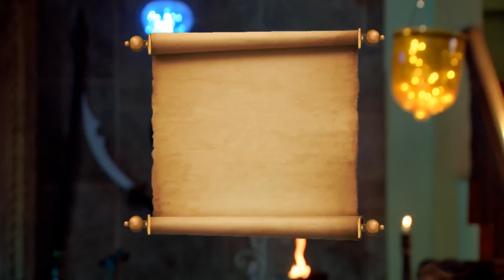Rudra Ke Rakshak Full Episode 37 Superhero Popular Hindi Adventure Fantasy Kids Tv Series Zee Kids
Rudra Ke Rakshak is a Hindi adventure fantasy television series starring Yash Sehgal, Mohammad Saud and Mahi Milan. The story revolves around three kids blessed with superpowers, who fight evil forces and protect the good and weak in the mythical world of Surajpur.

Divyanshi Dey,Hemant Bharati,Amol Soni,Vikrant K Thakre,Mahi Milan,Yash Sehgal,Krishna Shetty,Sonal Parihar,Palak Singh,Mohammedsaud Mansuri,Abhinav Sharma,Prachi Vaishnav

Director
Manmeet Singh Sodhi ,Rahul Lingayet,Govind Agrawal Rudra Ke Rakshak is a Hindi adventure fantasy television series starring Yash Sehgal, Mohammad Saud and Mahi Milan. The story revolves around three kids blessed with superpowers, who fight evil forces and protect the good and weak in the mythical world of Surajpur.

Director
Manmeet Singh Sodhi ,Rahul Lingayet,Govind Agrawal